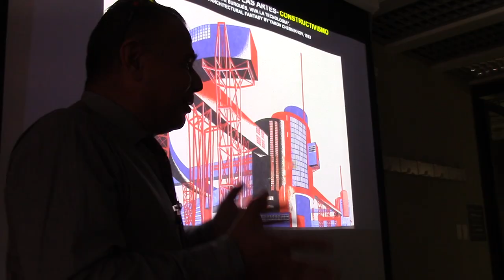00 NO SÉ SI SEGUIR DANDO CLASE O MORIRME POR EL PROF JUAN LAZARA